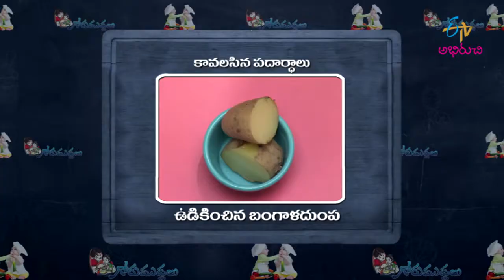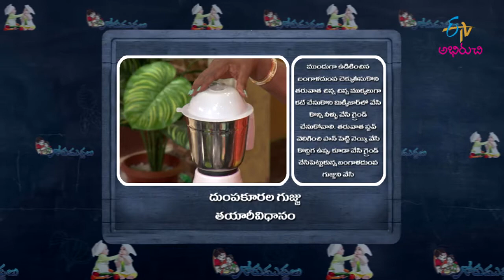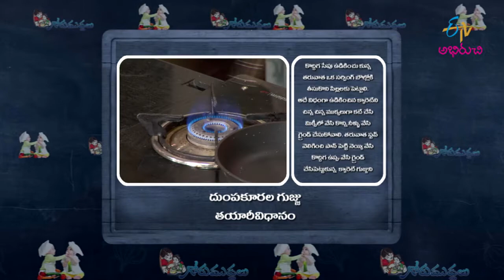Dumpakoorala Gujju | Gorumuddalu | 8th April 2021 | Full Episode | ETV Abhiruchi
ఉడికించిన బంగాళాదుంప,క్యారెట్ గుజ్జు-పసి పిల్లల ఆహారం

Relish the delicious dish Dumpa Kurala Gujju prepared by using boiled potatoes, carrot, salt and ghee.

Chapters
00:00 Start
01:34 Dumpakoorala Gujju